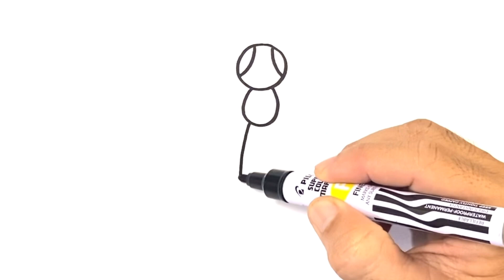How to Draw a DRAGONFLY easy step by step